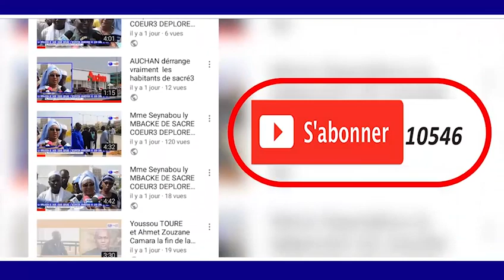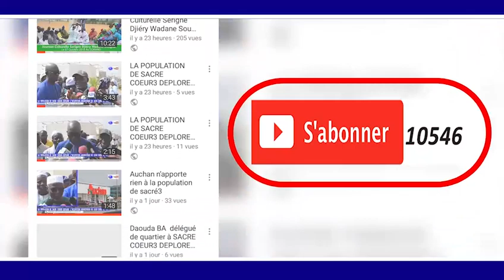ARCHIVE RAJASS SERIGNE ABDOU LAHAD DIOUF YA DIOUM LATANE A DIACK SAO EN 1996 THIANT KHID MATOUL KHAD